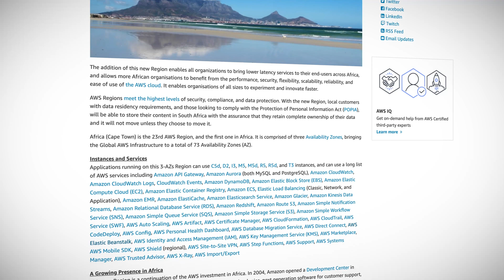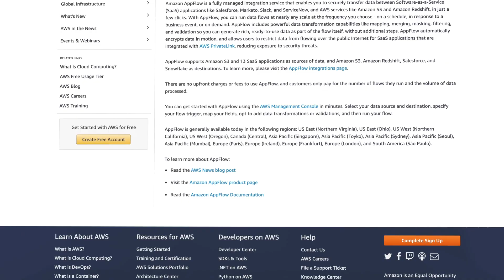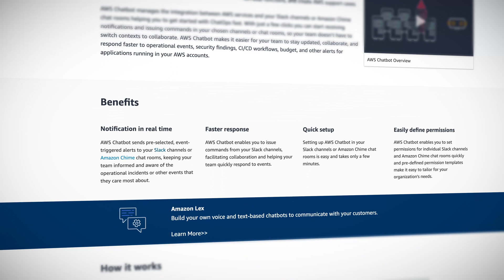AWS This Week - Amazon AppFlow, AWS Chatbot, new AWS Europe (Milan) region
This week: Amazon introduce AppFlow, AWS Chatbot is now generally available, and a new AWS Europe (Milan) region is now open. Plus, we announce our Guru of the Week!

Announcing the new AWS Africa (Cape Town) Region

Announcing the new AWS Europe (Milan) Region

Introducing Amazon AppFlow

AWS Chatbot Now Generally Available